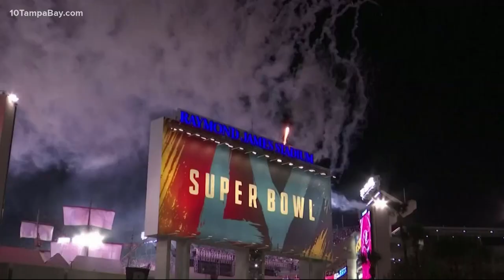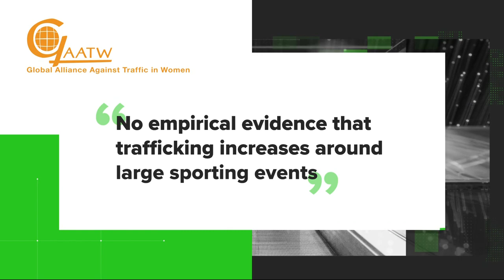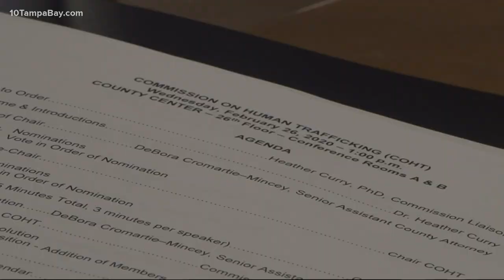No, the Super Bowl is not the largest sex trafficking event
When the nation’s biggest sporting event returned to Tampa in 2021, law enforcement launched an all-out blitz.

Ahead of Super Bowl LV, authorities cracked down with amped-up ad campaigns and organized stings, warning the annual event was one of the largest magnets for sex trafficking.

This response wasn’t unique to Tampa. Headlines in host cities for years have sounded the alarm about the proliferation of sex trafficking during the Super Bowl.

Prior to the Super Bowl in Miami in 2020, Florida Attorney General Ashley Moody said, "we know the Super Bowl will increase this activity [sex trafficking]."

Others have suggested the big game is the biggest sex trafficking magnet.